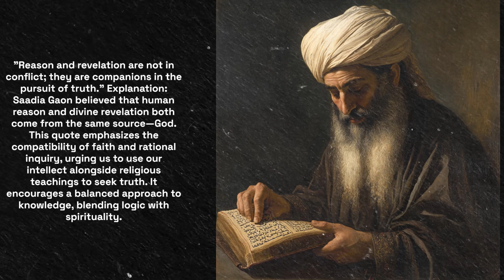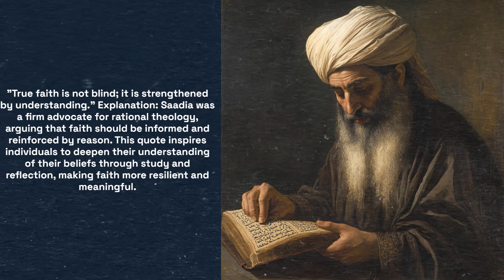5 Life Changing Quotes by Saʿadia ben Yosef Gaon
1. "Reason and revelation are not in conflict; they are companions in the pursuit of truth."
2. "Gratitude is the foundation of worship and the soul of human morality."
3. "The pursuit of wisdom is the highest form of worship."
4. "The unity of God reflects the unity we must seek in ourselves and our actions."
5. "True faith is not blind; it is strengthened by understanding."